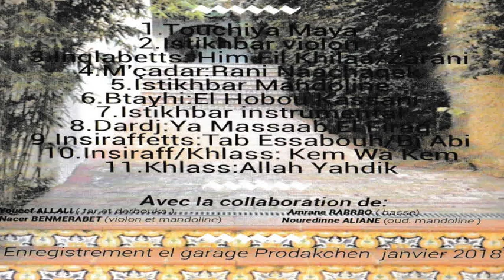B'tayhi El Hobou Kassani الحب كساني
Extrait de la Nouba Maya par :
Nadjib Ben El Kadi : chant ,piano
Naceredine Benmerabet : violon, mandoline
Nouredine Aliane : mandoline, oud
Youcef Allali :
tar,derbouka
Abou El Makartany :
guitare basse
El Garage Prodakchen
janvier 2018